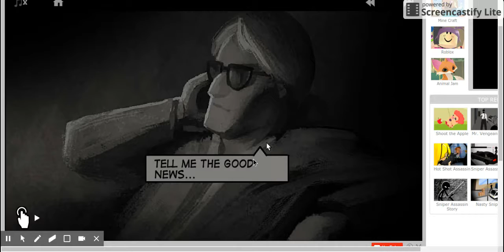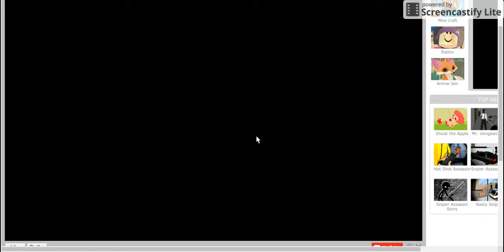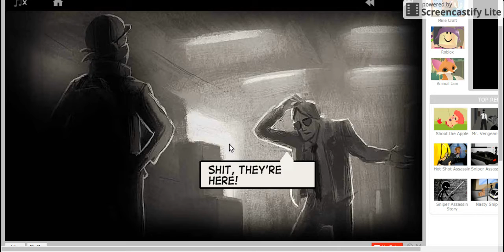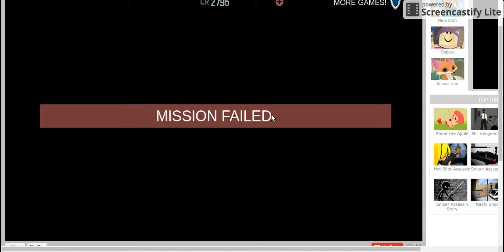LONE WOLF 2 EP 2